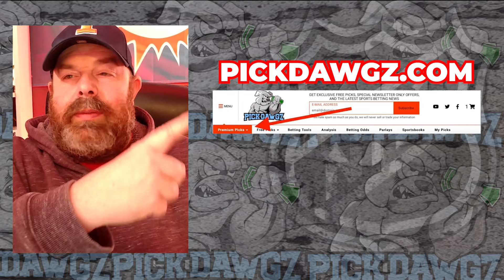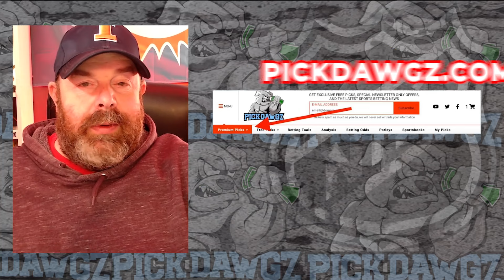Vegas Golden Knights vs Nashville Predators 1/15/24 NHL Free Pick | NHL Betting Tips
The Nashville Predators face the Vegas Golden Knights in Monday's NHL action. Get Rodd's NHL Pick and Prediction for this game.